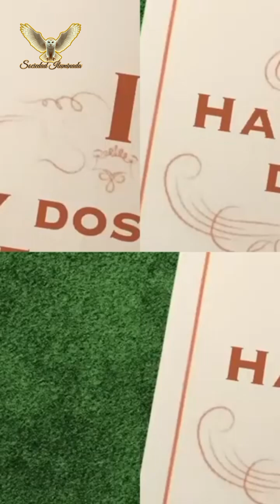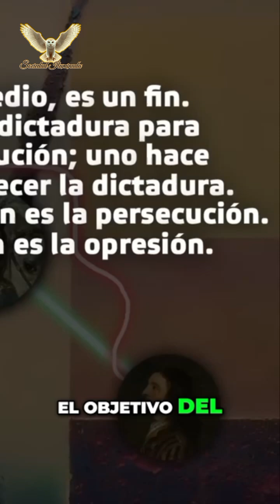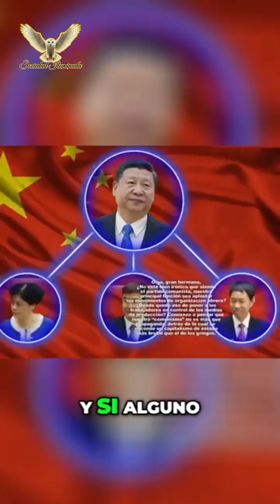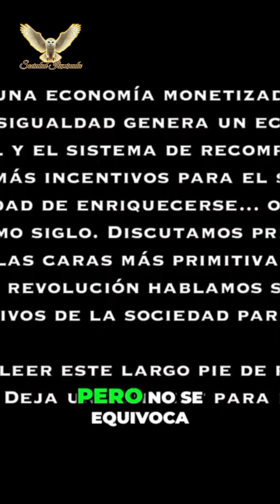El Juego del Poder: Descifrando sus Reglas Ocultas.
Explora las complejidades del poder en la política y la sociedad. En este video, analizamos cómo funcionan las jerarquías, el interés personal, y las estrategias que rigen las decisiones de quienes están en el poder. Descubre por qué las malas acciones son a menudo la clave del éxito político.